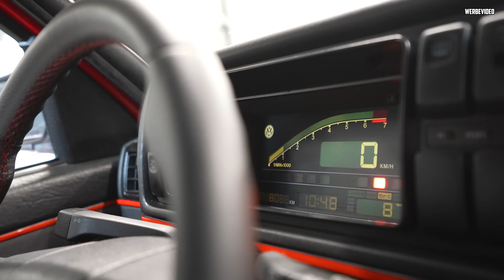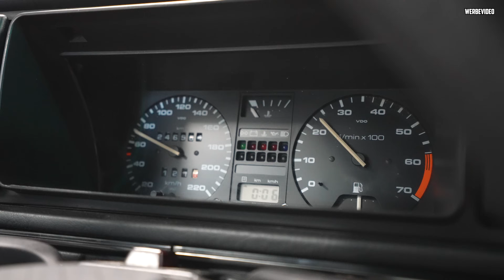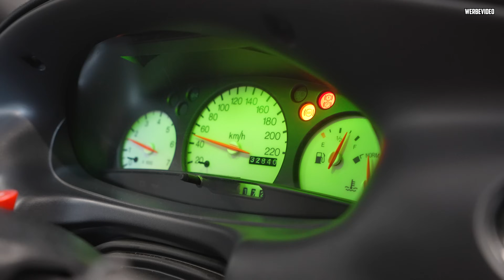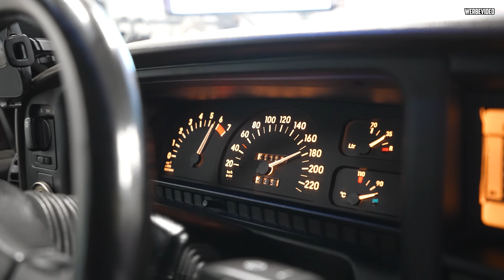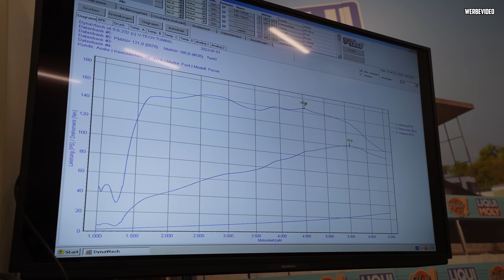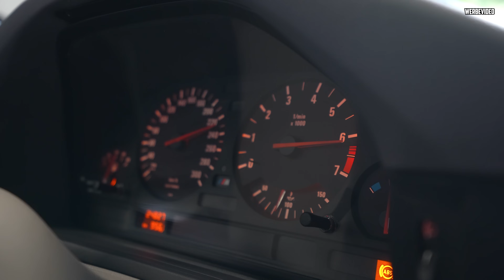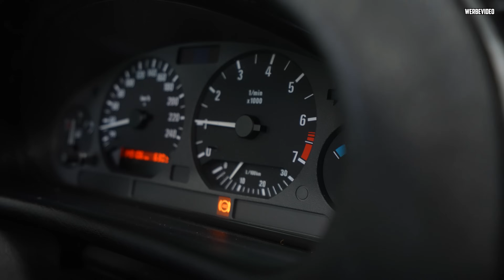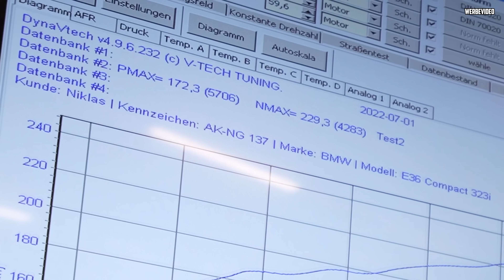SAUGER gegen TURBO! - Prüfstandstag Halle77 - MARCO nimmt EURE Autos ran!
Heute sind eure Autos dran! :D #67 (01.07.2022)